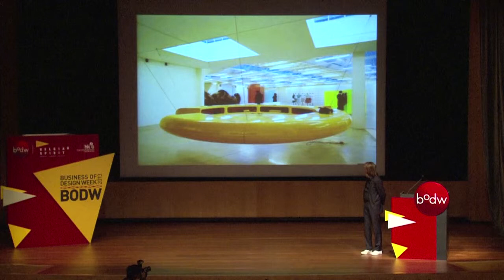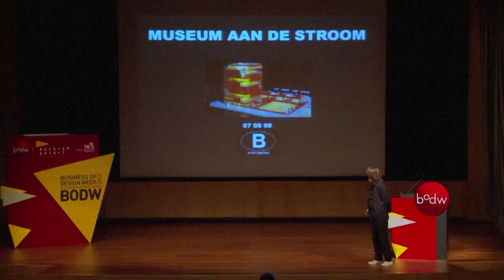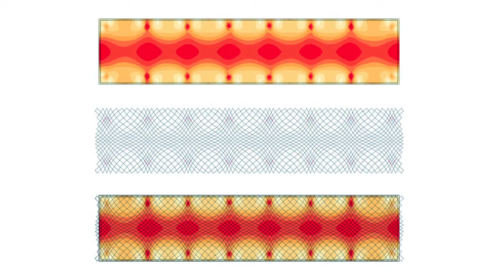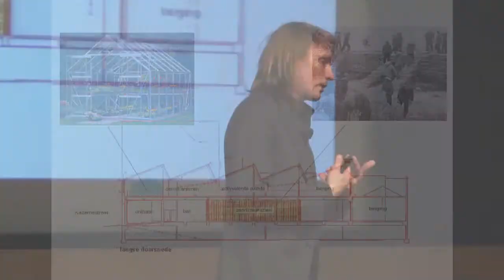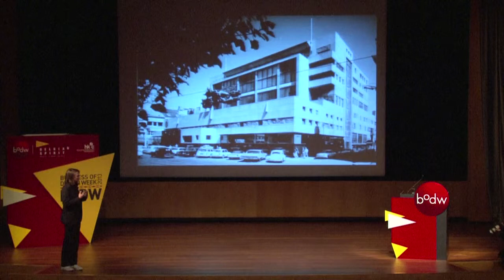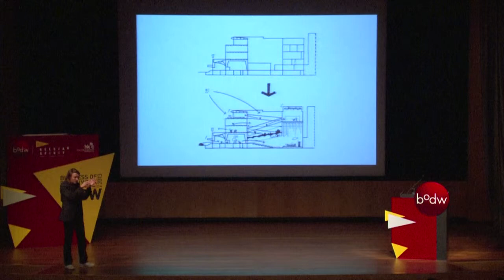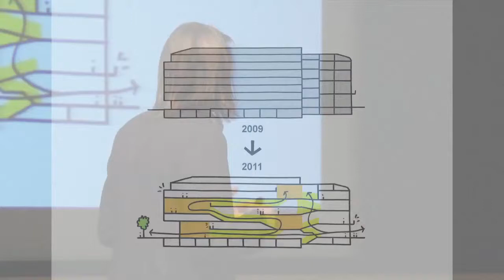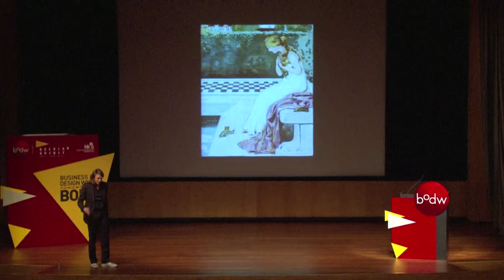[BODW 2013 | Design for Experience] Sven Grooten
Sven Grooten, Architect of B-architecten, Belgium

Topic: Second Life

Sven Grooten started the independent design-studio B-architecten in November 1997, together with Evert Crols and Dirk Engelen. The studio is based in Antwerp, Belgium. B-architecten is today a multidisciplinary team of 32 people working in an innovating way on various projects ranging from stage design and exhibitions, over shops and offices to private houses, public buildings, schools and urban planning. Their projects involve the shop of Walter van Beirendonck in Antwerp, the public shed in the Kiel-neighbourhood of Antwerp, the renovation of the Beursschouwburg in Brussels, the cultural centre De Grote Post in Ostend, the library Muntpunt in Brussels, and many more.